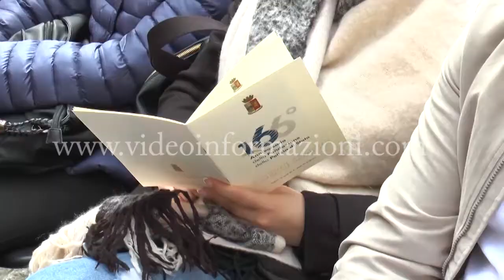Polizia, festa per il 166° anniversario al Maschio Angioino